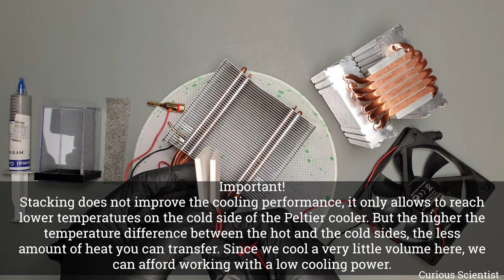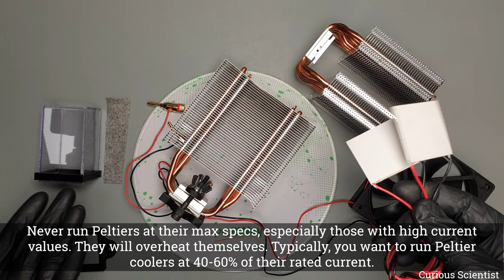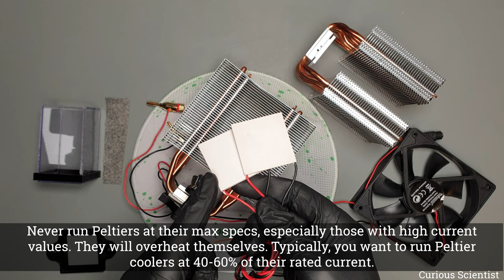Building a Peltier cooler-based cloud chamber - A simple construction from a scientist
Check out PCBWay's website for rapid prototyping of printed circuit boards, CNC and 3D printing services and many more!

In this video, I show you how to build a simple, Peltier cooler-based cloud chamber to show the presence of ionizing particles. I specifically address the most important part of the chamber, which is the cooler because many people seem to misunderstand how to use Peltier coolers.